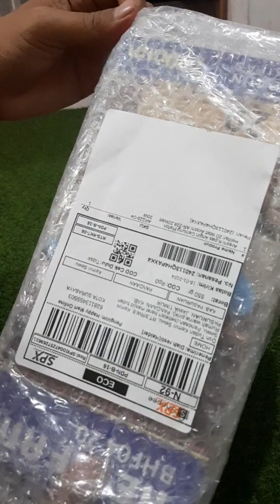kipas gantung helifan BHF04 20